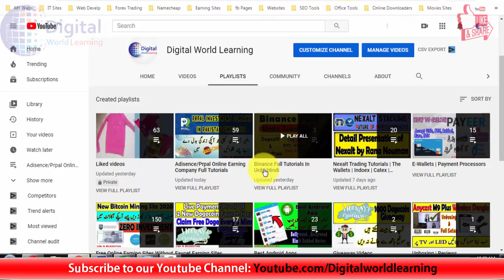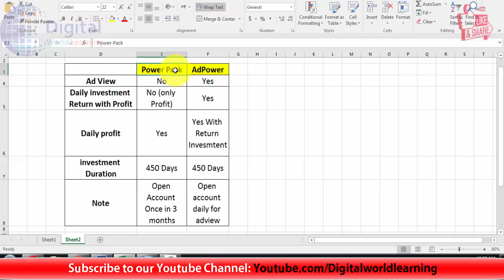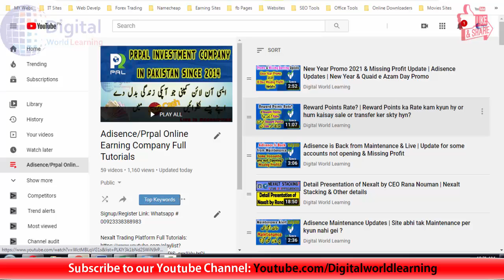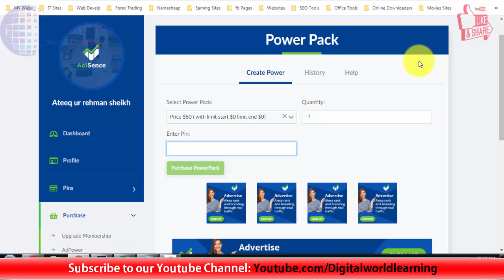Adisence Power Packs | Benefits | How to purchase PowerPack? | AdPower VS PowerPack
Is video ko sab log dekhyn or share ker k support kren!!

Join our Adisence Whatsapp Group: Ask for Link